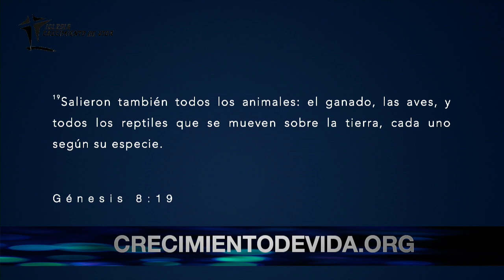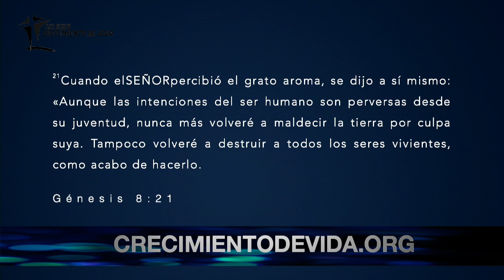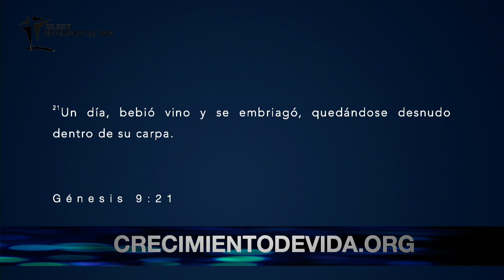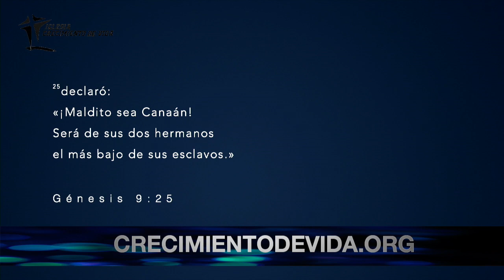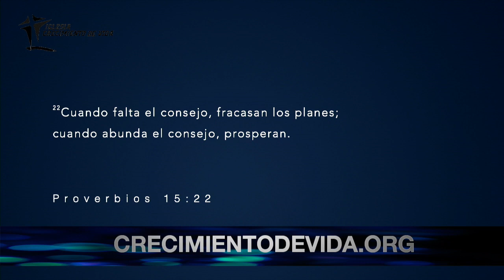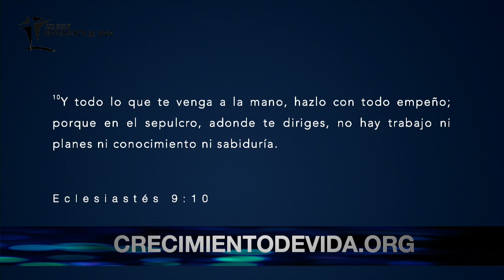Una Vida Intencional.